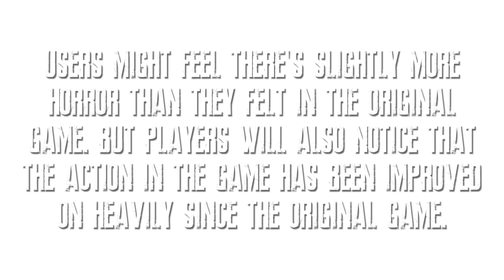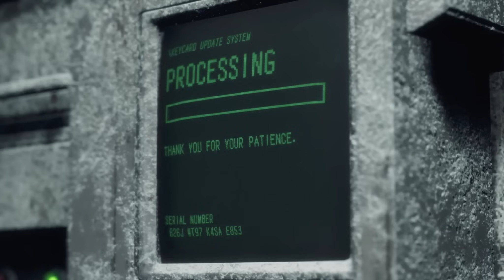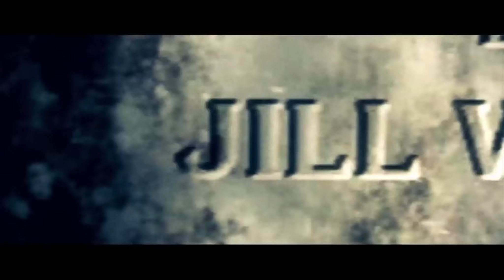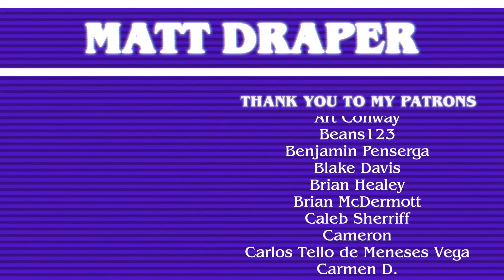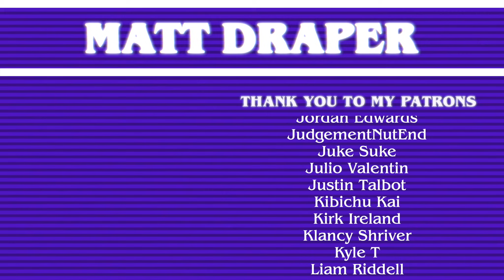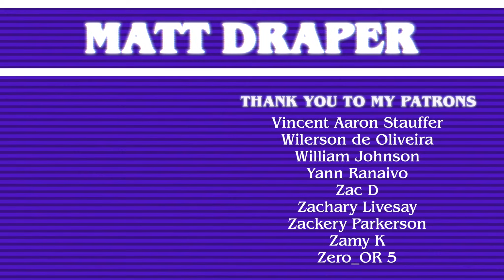RESIDENT EVIL 4 REMAKE: Why It’s the Franchise’s Crowning Achievement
A look at 2023's Resident Evil 4 Remake, tracking the approach to redoing one of the franchise's most popular and influential games, including a discussion of gameplay changes, a fresh approach to action horror, and how RE4R empowers the player through a greater emotional connection to the story and scarier threats for a truly cathartic experience.